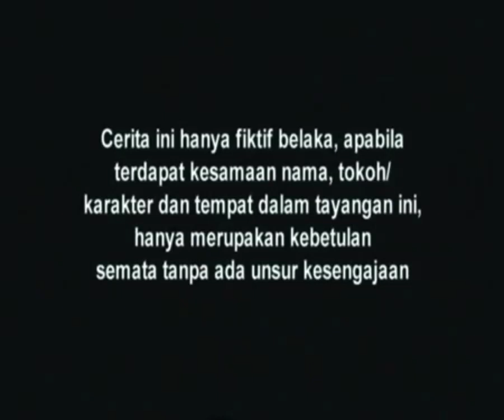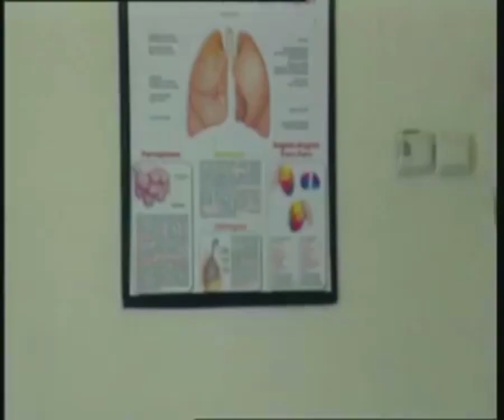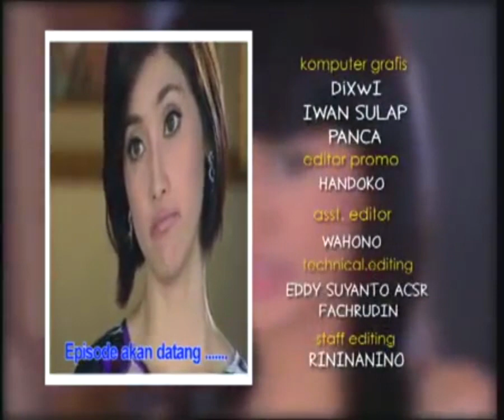Cinta Intan - Episode 21